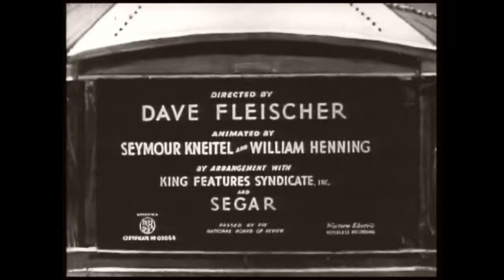Popeye 28 – Customers Wanted | Kids Cartoons | 720 HD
POPEYE: CUSTOMERS WANTED (1939) January 27

Popeye and Bluto both have a penny arcade business for Wimpy. Being competitive both try to succeed.

Customers Wanted is a 1939 animated American short film directed by Dave Fleischer and Seymour Kneitel. Starring voice of Pinto Colvia, Margie Hines and Jack Mercer.

From I am what I am to ‘cause I eats me spinach! Popeye, Olive Oyl, Bluto and Swee’ Pea. These kids cartoons are some of the best Comedy videos for kids. Whether it’s Halloween, Christmas, New Years or Fourth of July you can find Popeye eating spinach in one of our short animation for your family. Watch Paramount Pictures Cartoons online free. The adults may remember these kids videos but these Hero type action videos are all new to the children. So, watch a Famous  Studios show from the 40’s or 50’s. Whether it’s Popeye episodes or Wimpy and Brutus. Be a kid again and watch cartoons for children.

Credits:
Partial Description: Wikipedia contributors, "Popeye the Sailor filmography (Fleischer Studios)," Wikipedia, TheFreeEncyclopedia, (accessed January 3, 2020).

Thumbnail picture: from Gerd Altmann on Pixabay using Paint and VSDC Editor.
Music: From the video Popeye For President using VSDC Video Editor.
Photo Editing: By GIMP 2.10.8